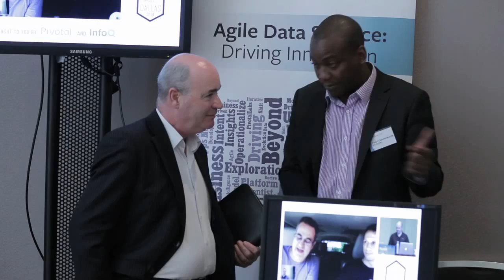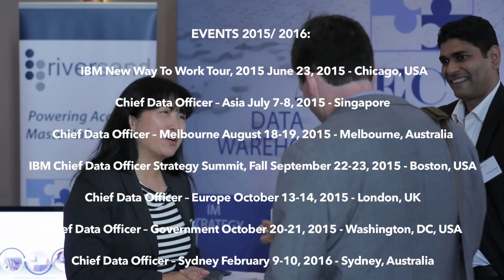Chief Data Officer Forum - Corinium Global Intelligence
CDO - Chief Data Officer The era of big data and analytics has arrived, and with it a new leader is emerging—the Chief Data Officer, or CDO. As the reliance on real-time, trusted data grows, high performing organizations realize the need for an executive business leader to across the C-suite to accelerate innovation and transformation.